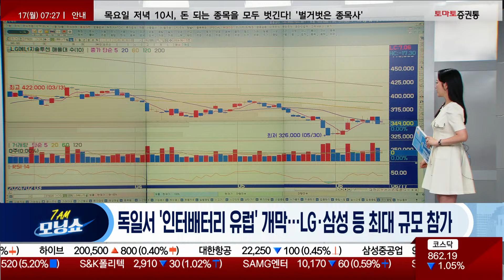코스피 영업이익 전망치 석달만에 12% 상향조정 / 반도체 특허전쟁…SK하이닉스, 마이크론에 첫 소송 / 독일서 '인터배터리 유럽' 개막…LG·삼성 등 최대 규모 참가 모닝 뉴스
- 개장 시황
- 급등주 분석
📌 나만 알고 싶은🙈 쩜상 시크릿💡
- 이슈 정리
- 테마 분석
- 종목 분석